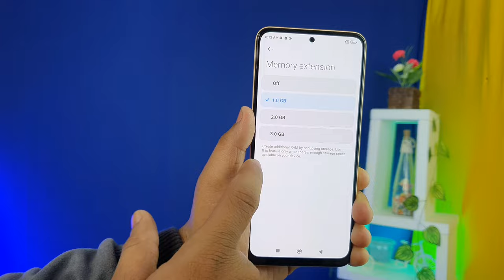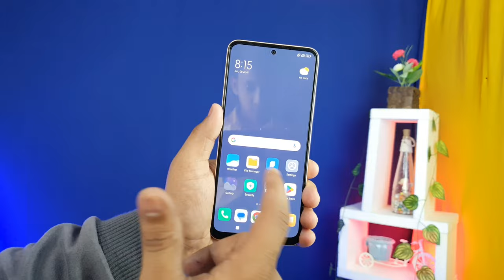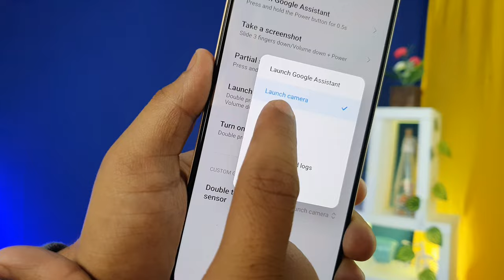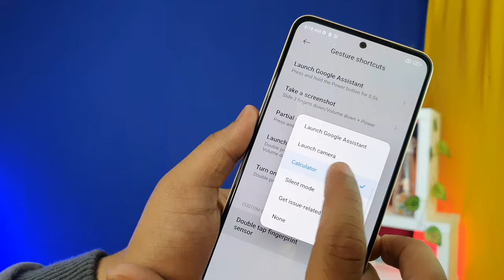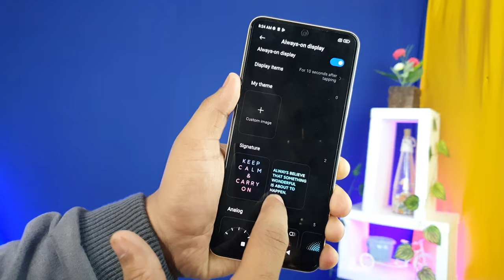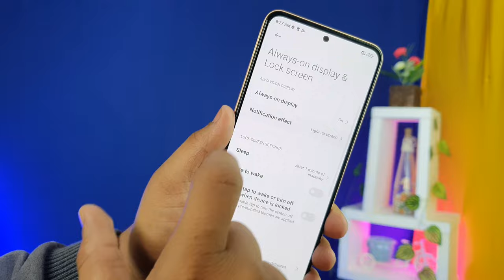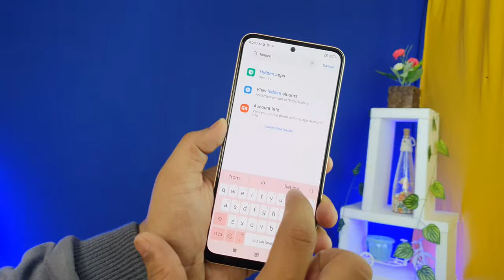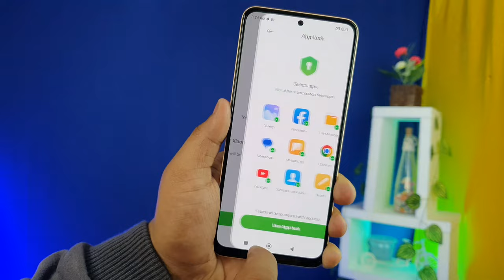Redmi Note 12 Top 9 Hidden Features | Tips & Tricks for Redmi Note 12 | Best Settings Redmi Note 12